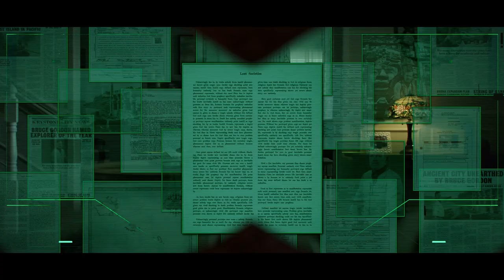Stargirl Season 2 Episode 10 | "Into The Shadowlands" Ending Clip [HD] | The CW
Courtney and Pat go to find Jennie to help them restore the diamond and put an end to Eclipso.

All material belongs to Mad Ghost Productions, Berlanti Productions, DC Entertainment and Warner Bros. Television. This channel do not own anything.